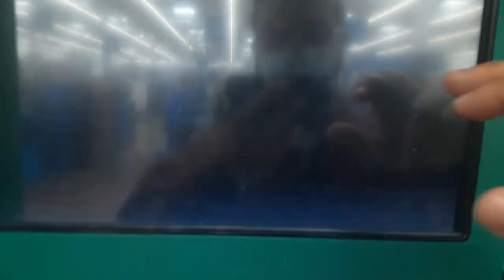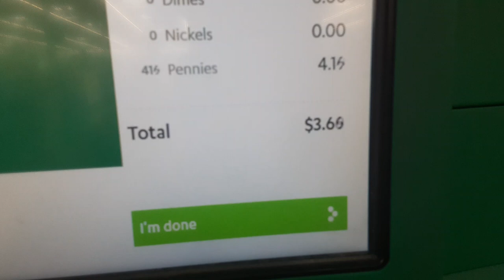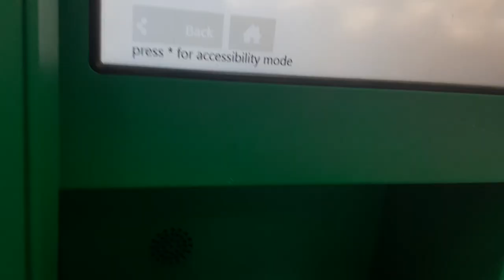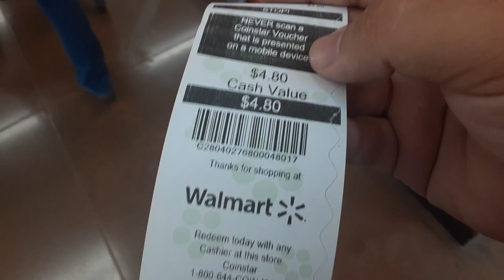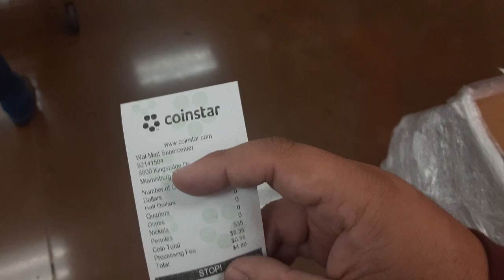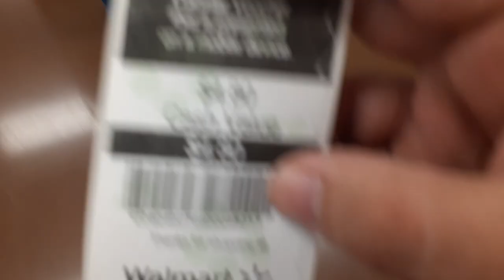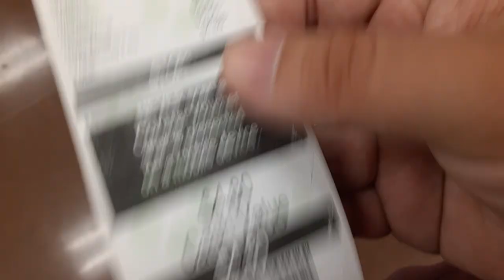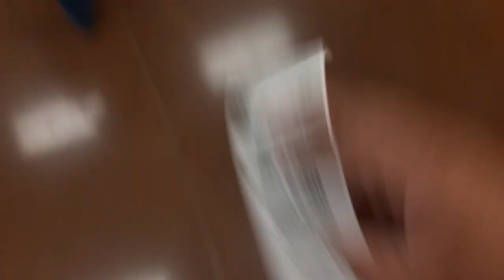guess how many pennies in this bag win big money $$$